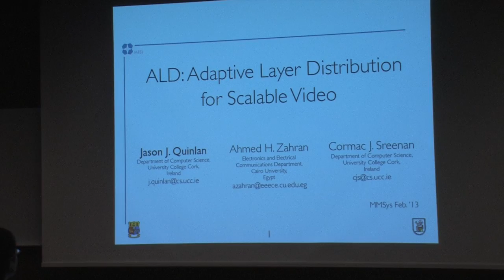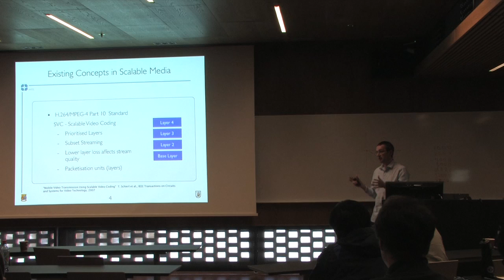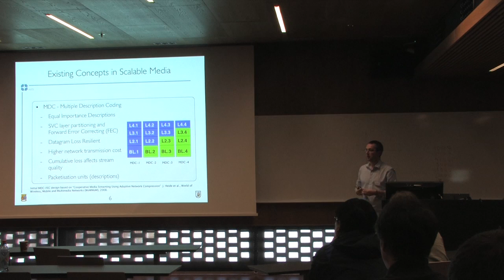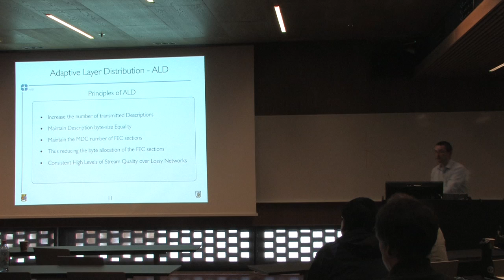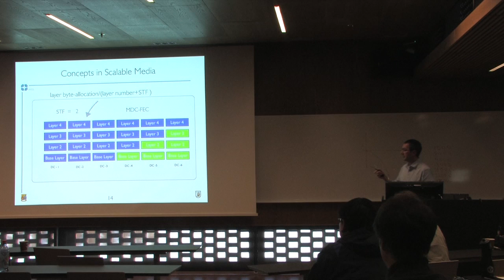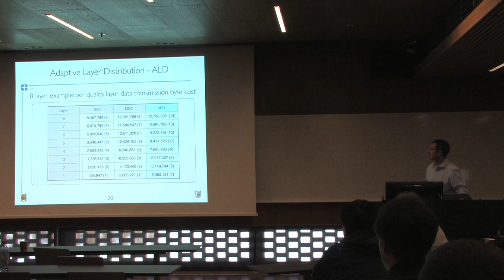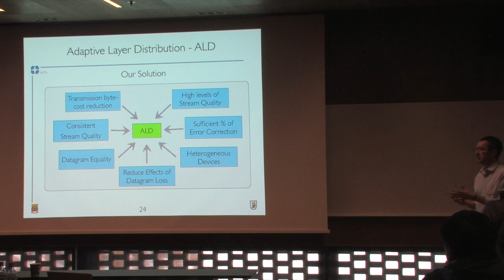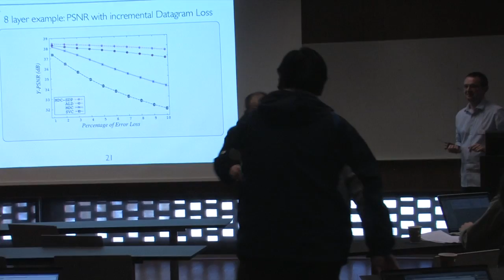ALD - Adaptive Layer Distribution for Scalable Video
Presented at MMSYS 2013.

Bandwidth constriction and datagram loss are prominent issues that affect the perceived quality of streaming video over wireless networks. The use of layered video coding seems attractive as a means to alleviate these issues, but its adoption has been held back in large part by the inherent priority assigned to the critical lower layers and the consequences for quality that result from their loss. The proposed use of forward error correction (FEC) as a solution only further burdens the bandwidth availability and can negate the perceived benefits of increased stream quality.